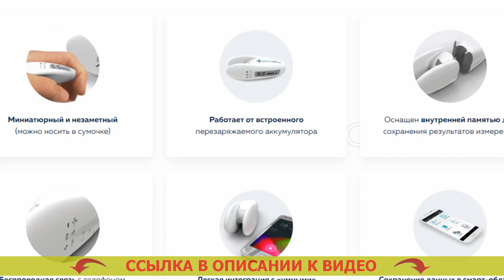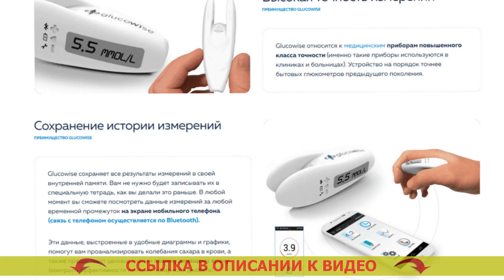ИГОЛКИ ДЛЯ ЗАБОРА КРОВИ ИЗ ПАЛЬЦА ❌ САТЕЛЛИТ ЭКСПРЕСС КУПИТЬ ЦЕНА ❗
🚫 GLUCOWISE - НЕИНВАЗИВНЫЙ ГЛЮКОМЕТР! МЕРЯЕТ УРОВЕНЬ САХАРА В КРОВИ ЧЕЛОВЕКА БЕЗ ПРОКАЛЫВАНИЯ КОЖНЫХ ПОКРОВОВ!

= Очень высокая точность измерения.
= Бережливость на тест-полосках (они не потребуются).
= Сверхновое поколение мед устройств.

Чем больше вы будете мерять уровень сахара в крови, тем более будете иметь понятие о своем здоровье.
На взгляд медицинских учреждений, в нашем обществе, где сахарный диабет становится самой частой болезнью, глюкометр, так же как тонометр (устройство для замера артериального давления), должен быть в каждой квартире.

Glucowise – первый глюкометр, замеряющий уровень сахара в крови без боли.
В противоположность обыкновенных глюкометров, Glucowise измеряет уровень сахара в крови через кожу, не повреждая ее. Для замера достаточно разместить устройство промежду большим и указательным пальцами либо на мочке уха. Купить глюкометр без тест полосок цена. Девайс подает слабые волны, которые проходят через ткань и размещенные там сосуды. Инструкция пользования глюкометром. Электродатчик, улавливающий волны, характеризует количество сахара в человеческой крови на капиллярном уровне. Анализатор глюкозы в крови глюкометр.

Что о Glucowise говорят медики?
«Естественно, в случае, если вы испытываете страдания от сахарного диабета 1-ого или 2-го типа, в таком случае для вас очень важно точно знать колебания сахара в человеческой крови в течении всего дня. Купить глюкометр в симферополе цены. От этого зависит продуктивность терапии и предотвращения рискованных последствий сахарного диабета, а также подбор лучших порций инсулина. Глюкометр в ташкенте цена. Чем больше измерений, вы будете сделать, тем явственнее будет картина творящегося в вашем организма для вас и вашего врача. Глюкометр акку чек какой самый лучший.

Раньше количество измерений ограничивалось тем, что процедура эта являлась весьма болезненной, а еще тем, что отдельное обмеривание запрашивало некоторых затрат (на покупку тест-полос, которые сейчас обходятся дорого). Глюкометр романовского цена. Glucowise дает возможность сполна разрешить данную проблему. Глюкометр часы. За счет подобного глюкометра вы сможете замеривать уровень глюкозы в крови так часто, как это необходимо. Глюкометр показывает разные результаты три раза подряд. Подобное приспособление я, вне каких либо колебаний, рекомендую всем без исключения диабетикам». Сравнительная таблица глюкометров.

Иголки для забора крови из пальца Иголки для забора крови из пальца .